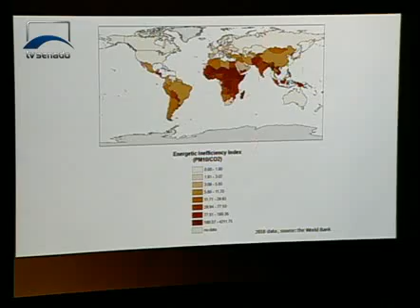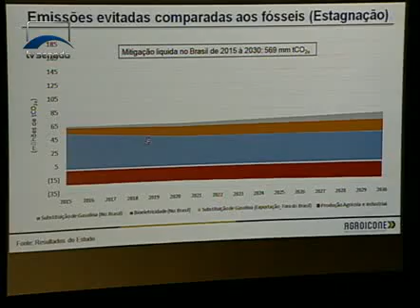Ecosenado - EcoSenado - Agosto - 2015 - Bloco 1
Neste programa, o senador Telmário Mota (PDT-RR) fala de sustentabilidade e de direitos indígenas, em entrevista exclusiva, gravada no Viveiro do Senado. Veja ainda: a desertificação no Brasil e as estratégias para enfrentar o problema; o impacto das mudanças climáticas na saúde pública.